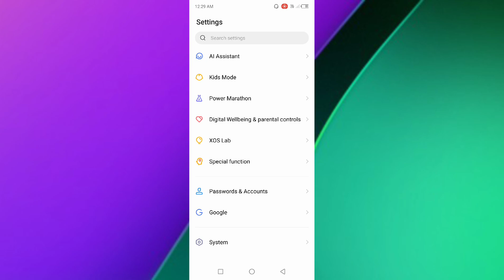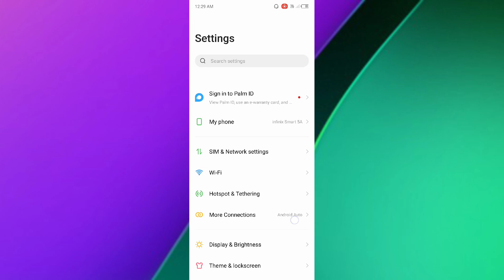infinix Smart 5A How to Hide Navigation buttons